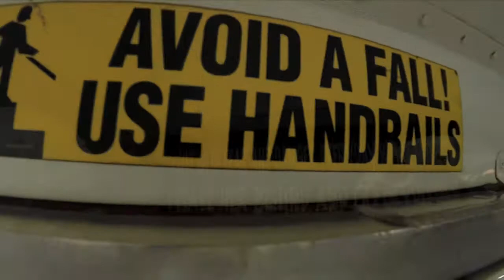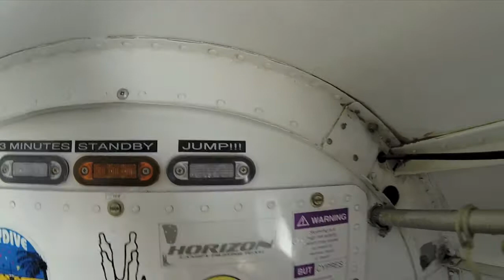Jennifer Harris at Coastal Skydive